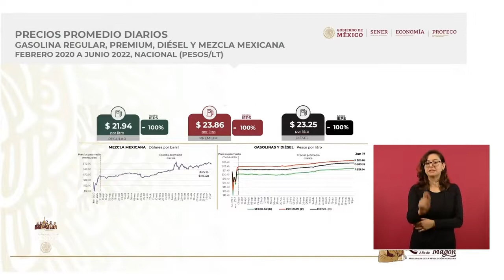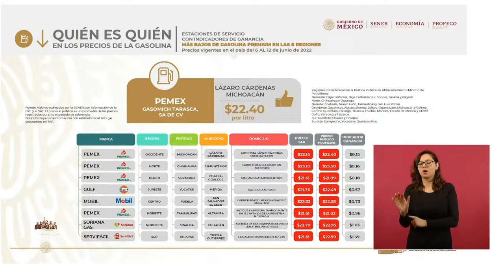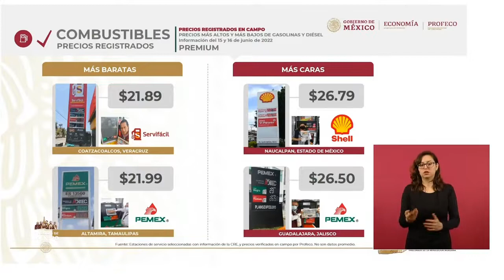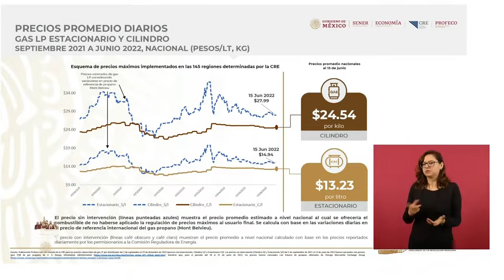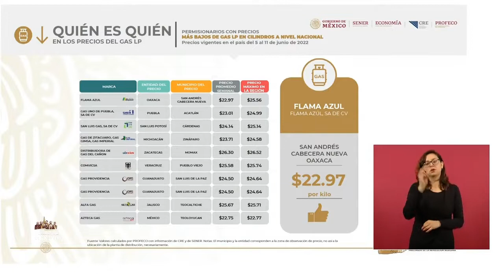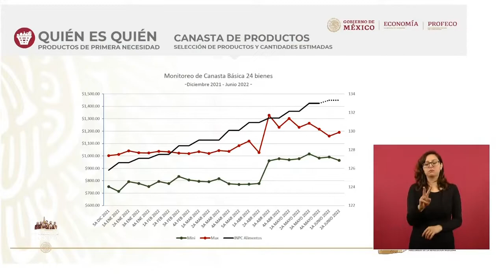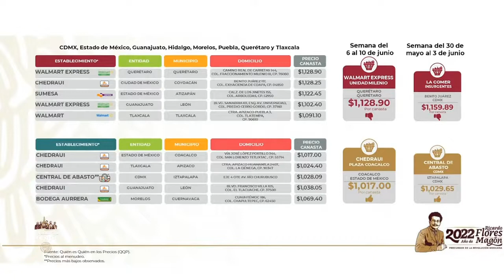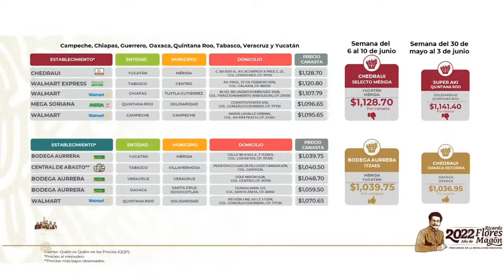Precios combustibles#Canasta Básica#PROFECO#Ricardo Sheffield.21 junio 2022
Francisco Ricardo Sheffield Padilla.Procurador Federal del Consumidor (PROFECO)